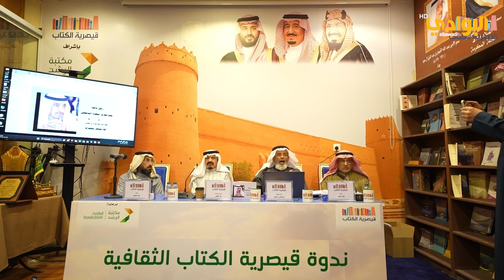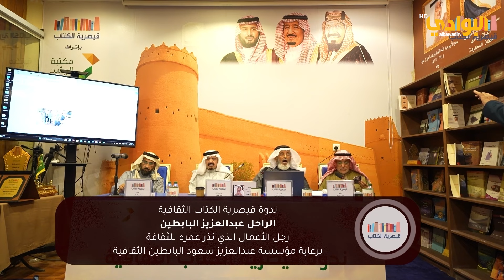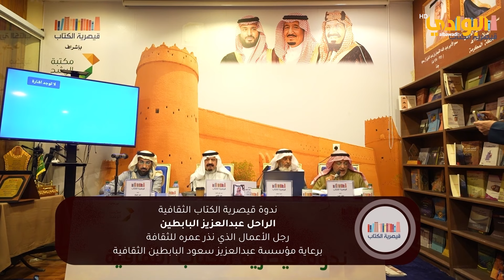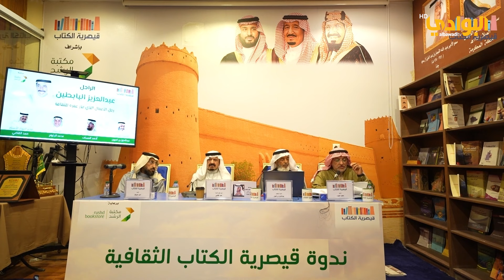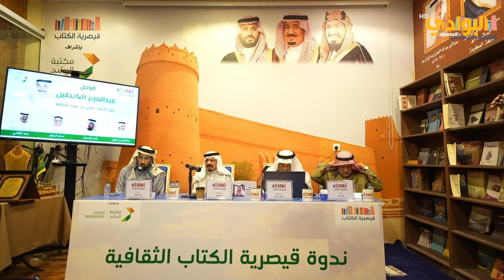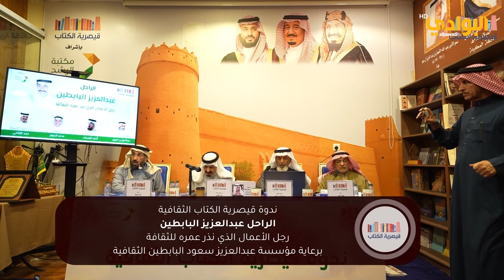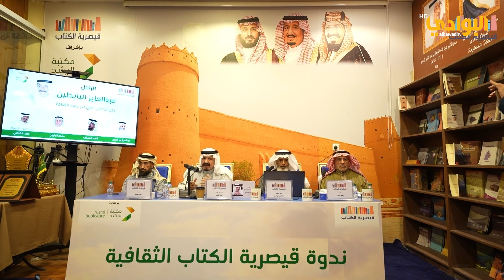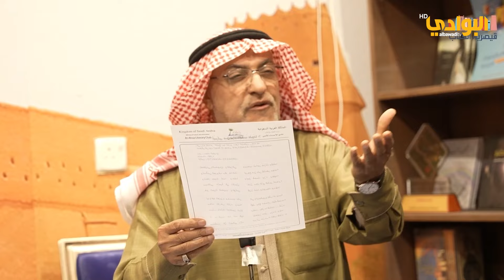ندوة قيصرية الكتاب الثقافية | الراحل عبدالعزيز البابطين رجل الأعمال الذي نذر عمره للثقافة